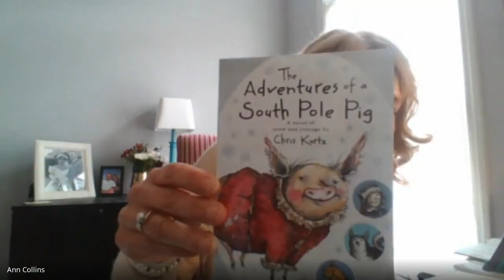Gregg School OSOB #6 title reveal 1.11.21